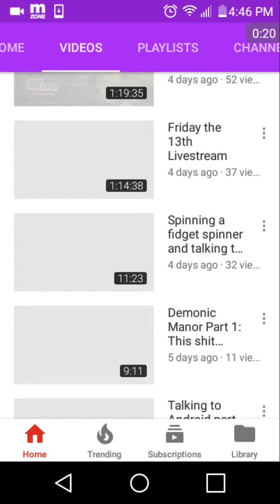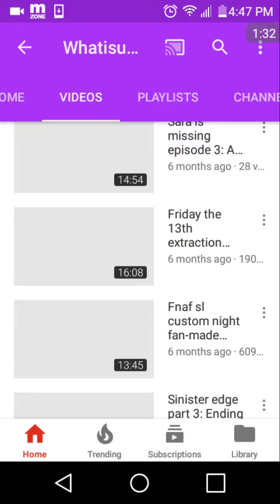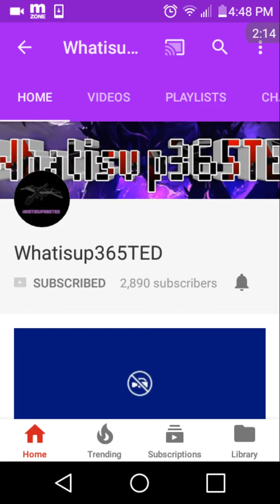Thank you, Whatisup365!